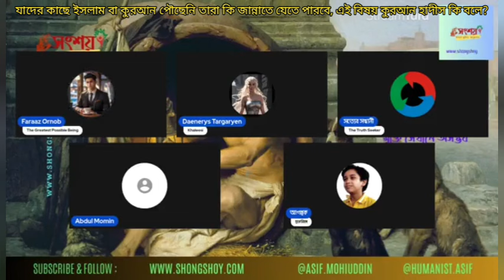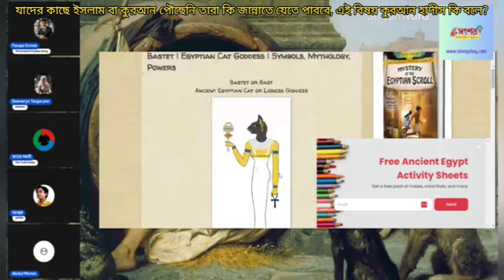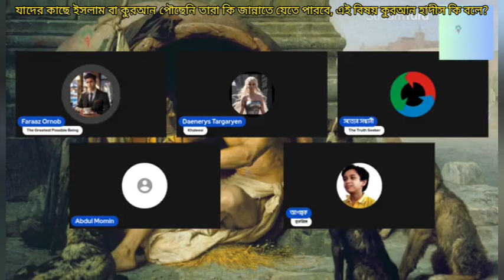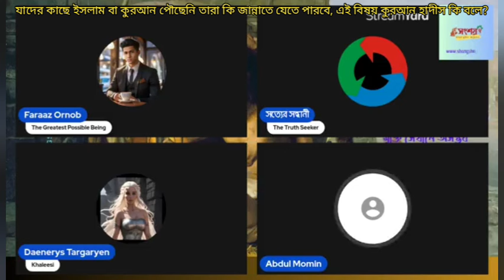যাদের কাছে ইসলাম বা কুরআনে আলো পৌঁছেনি তারা কি জান্নাতে যেতে পারে, এই বিষয় কুরআন হাদীস কি বলে?